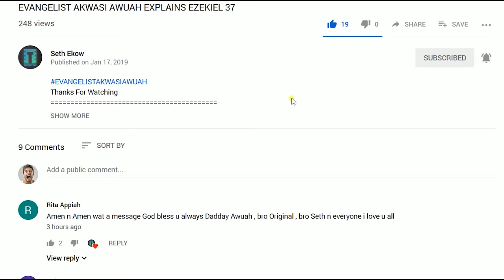UNLOCK THE SECRETS TO A HAPPY RELATIONSHIP WITH PROPHET KOFI ODURO'S 'LOVE TALK FIRST EDITION'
LOVE TALK FIRST EDITION  BY PROPHET KOFI ODURO

PROPHET KOFI ODURO TALKS ABOUT MARRIAGE
EVANGELIST MAAME ANOKYEWAA REPLIES, IT'S NOT ALWAYS WOMEN.

LOVE TALK APRIL EDITION WITH PROPHET KOFI ODURO